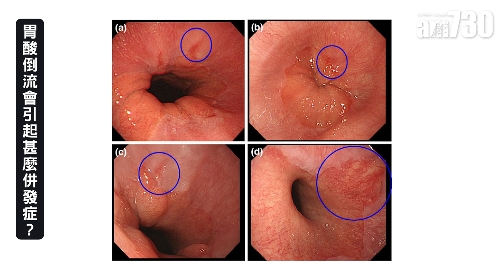減磅助控胃酸倒流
生活習慣的改變可以減輕胃酸倒流症狀，甚至減輕用藥需要，例如減磅，因為肥胖是胃酸倒流其中一個風險因素；另建議少食多餐、餐後兩小時才上床睡覺，因為晚餐吃飽後，胃未有時間消化所有食物的話，在躺下時、沒有地心吸力的幫助下，胃酸就可能湧上食道。而減少煙酒、肥膩食物及含高咖啡因的食物都會有幫助。

bmgproductionmusic